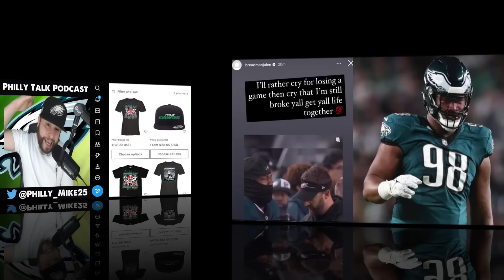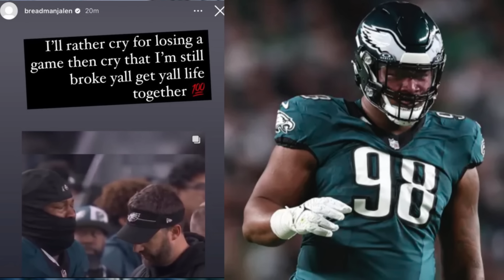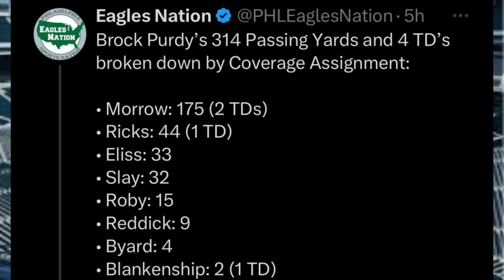Stephen A Smith EXPOSED for RIDICULOUS Take on the Eagles!! One Game don’t Define your Season!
So we break don the Eagles Vs 49ers game for the last time. We also talk about what Stephen A Smith said on first take about the Eagles. Jalen Carter responds to fans on IG about him crying on the sideline. Shaq Leonard gonna be ready for the Cowboys and the Eagles players are ready to move on to the cowboys!!